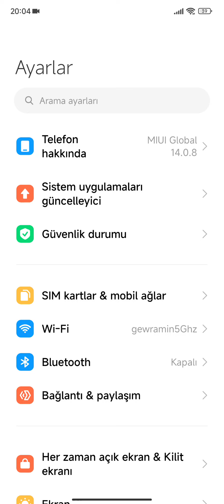Tüm Xiaomi modellerinde dokunma izini yerlerini gösteren baloncuğu nasıl etkinleştirilir🫧